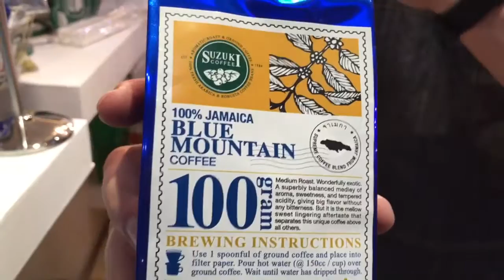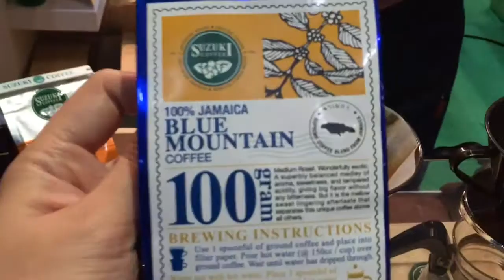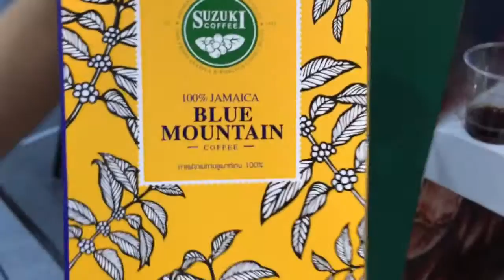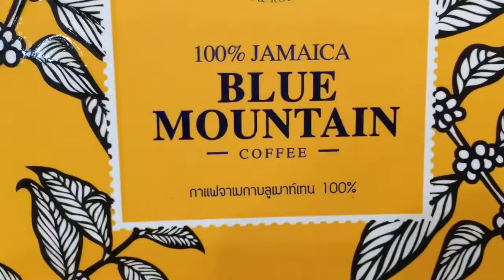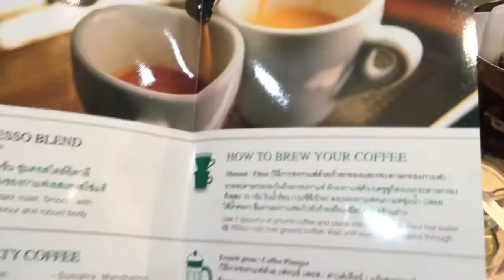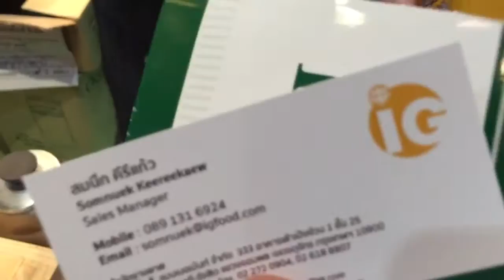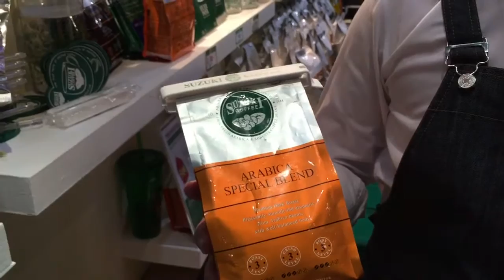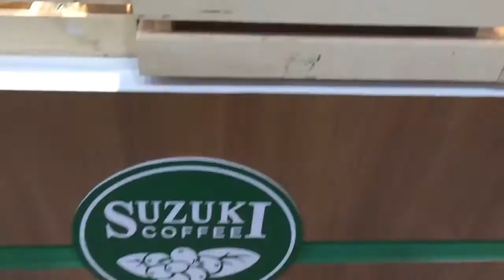Suzuki Coffee ดริบกาแฟ Blue Moutain ให้เห็นจะๆ